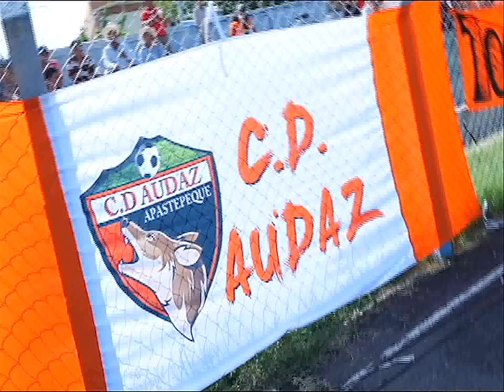Color AUDvsALI - J8